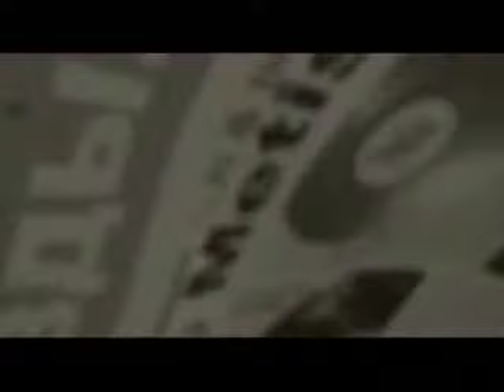Metis's - Выше Руки (Official Music Video)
В конце 2007 года была запущена к показу видеоработа «Выше Руки», которая принесла группе огромную популярность в Казахстане.